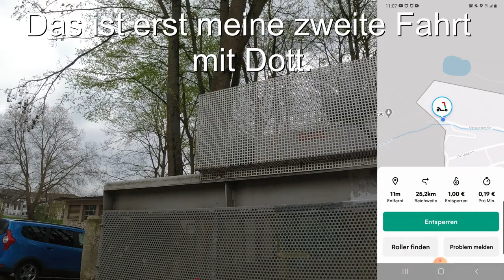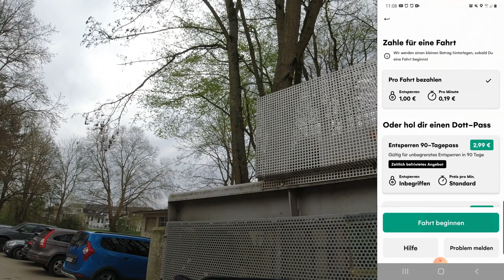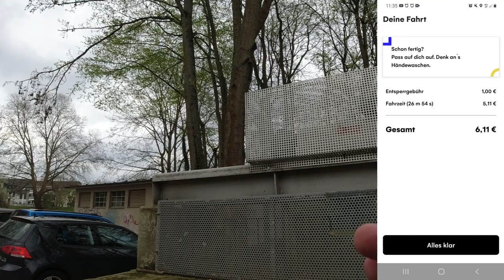Dott Sharing E Scooter in Bonn (der Beste in Bonn)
Dott Sharing E-Scooter in Bonn. Mit der FREE NOW Mobility Super App könnt ihr E-Scooter, E-Mopeds, E-Bikes, Taxi, Carsharing und Mietwagen mit Fahrer in einer App buchen.
Einen eigenen Scooter findet ihr hier: Mein Escooter * 🎯 Code: EC15

➤ 🔖 Kapitel:
00:00 Einleitung
00:00 Einleitung und Vergleich mit Tier der 1. Generation
01:07 Ausleihen
02:10 Ich fahre los
16:32 Rückgabe 1. Versuch
17:30 Rückgabe 2. Versuch und Kosten
18:00 Fazit